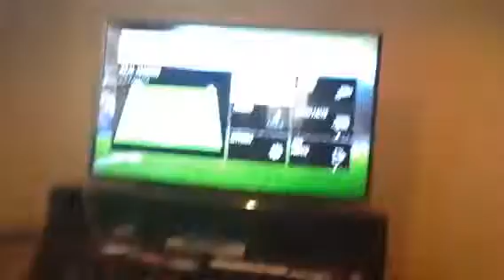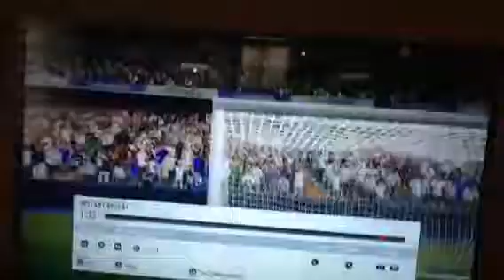Omg my farthest goal ever